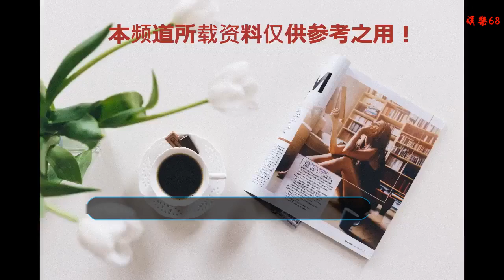勁爆！當紅人氣偶像王俊凱現身涪陵白濤，拍攝陸川新電影，有圖有真相！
谢谢！

      原標題：勁爆！當紅人氣偶像王俊凱現身涪陵白濤，拍攝陸川新電影，有圖有真相！
            王俊凱來涪陵拍電影啦！！！
據網友爆料，昨日（12月7日）
陸川執導的新電影《749局》劇組
現身涪陵區白濤街道建峰大橋開始拍攝
有圖有真相！！！
拍攝從白天一直持續到晚上
白天，王俊凱現身拍攝地▼

（圖片來自涪風論壇ID：背上有點涼）

（圖片來自涪風論壇ID：，簡單點）

（圖片來自涪風論壇ID：知足常樂哦）
夜戲拍攝▼

（圖片來自涪風論壇ID：h1ter）
據悉，《749局》是一部大制作奇幻動作電影
由著名導演陸川執導
王中磊為出品人
金牌制片韓三平為制片人
更有影帝廖凡和人氣偶像王俊凱加盟

如此豪華的陣容，可以說是讓人非常期待了
2018年11月，《749局》在重慶低調開機

據悉，749局是一個真實存在的、
專門研究超自然現象的單位
而男主就是處理發生在重慶的某次事件
而咱們涪陵白濤的816核工廠
結構復雜迷幻
非常符合該電影的拍攝需要

陸 川 簡 介
陸川，中國著名導演、編劇、制片人，先后畢業于南京解放軍國際關系學院、北京電影學院導演系。

1999年，陸川編劇的30集電視連續劇 《黑洞》引起關注。
2002年，他編劇、導演的電影處女作 《尋槍》在中國影壇嶄露頭角，該劇劇本獲得臺灣行政院新聞局當年頒發的十大優秀華語電影劇本獎，入選 威尼斯電影節競賽單元。
2004年，他編劇、導演的電影 《可可西里》在國內獲得 華表獎等獎項，在國際獲得 東京國際電影節評委會大獎等。
2009年，編劇并執導電影 《南京！南京！》，先后獲得第57屆西班牙 圣塞巴斯蒂安國際電影節最佳電影金貝殼獎、第3屆亞太影展最佳導演獎、第4屆亞洲電影大獎最佳導演獎等。
2012年，編劇執導的電影 《王的盛宴》上映。
2015年9月30日，根據天下霸唱熱門網絡小說《鬼吹燈》編劇執導的電影 《九層妖塔》，取得 6.82億的票房，并獲 2015中美電影節最佳導演、年度電影金天使獎，第七屆歐洲萬象國際華語電影節最佳導演、最佳影片獎。
之后劇組還將在白濤進行拍攝
我們也將及時為帶來最新資訊
王俊凱是我們大重慶走出去的明星
除了他，你還知道哪些重慶明星？
快來留言區討論吧~